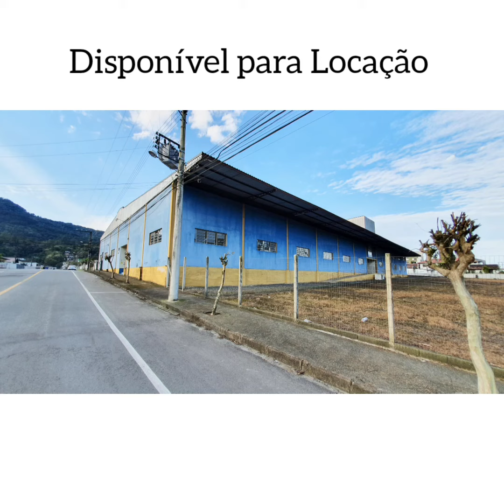disponível para locação